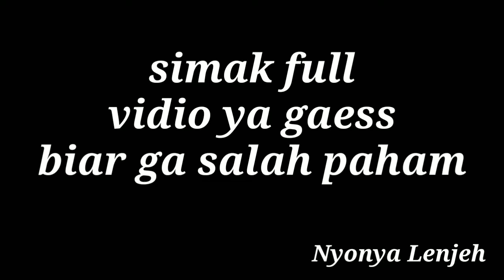PINDAH MAJIKAN BAYAR GA SIH?FINIS KONTRAK TIKET DI TANGGUNG MAJIKAN? TKW TAIWAN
TKI HARUS TAU
TIKET KEPULANGAN DI TANGGUNG MAJIKAN

Finis kontrak pindah majikan satu agensi bayar GA sih

seputar Tki Taiwan

Pindah agensi

buruh migran prt

TKI TAIWAN